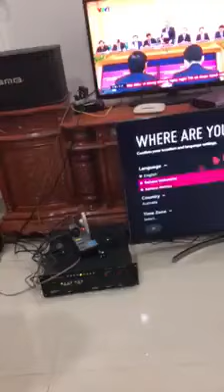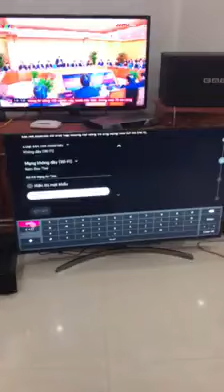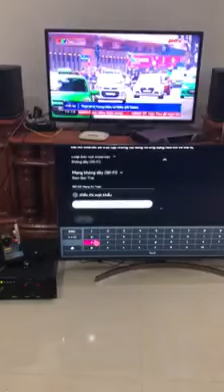50942191 369130447202525 2703690781939466240 n